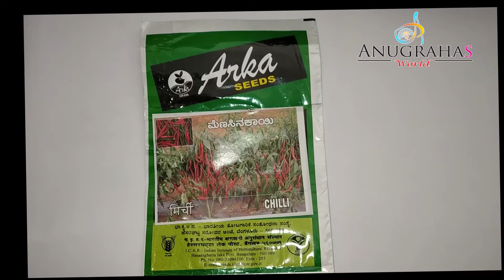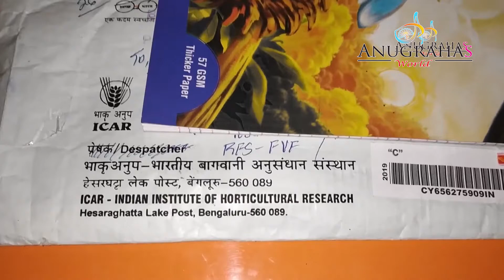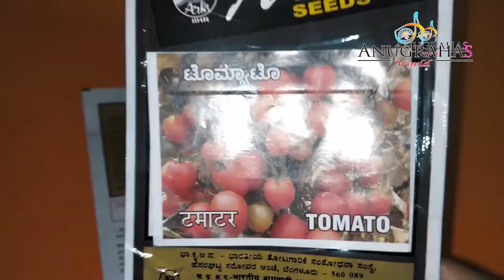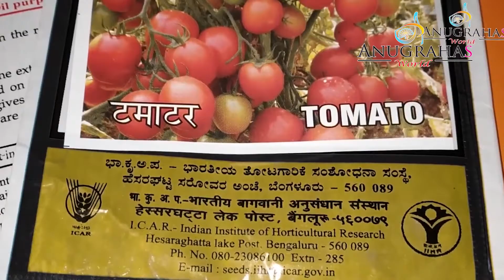ഹൈബ്രിഡ് വിത്ത്|Arka Meghana Chilli|Hybrid Vegetable Seeds Online From ICAR-IIHR Bangalore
ഹൈബ്രിഡ് വിത്ത്|Chilli Seeds|Arka Samrat F1 Hybrid Vegetable Seeds Online From ICAR-IIHR Bangalore